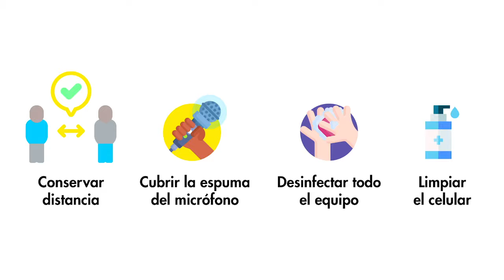V & J News Edición 3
Una pareja de colombianos ayudando a sus compatriotas en España, una plataforma para adoptar animalitos que han sido abandonados por la cuarentena y unas útiles recomendaciones para nuestros colegas que siguen en las calles cumpliendo con su labor de informar, hacen parte de nuestras 3 noticias positivas de hoy